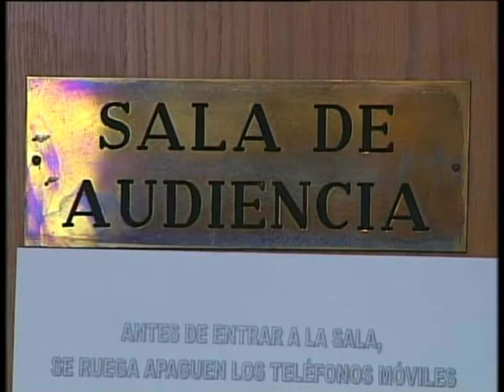Los abogados de oficio han aumentado considerablemente en la capital regional.